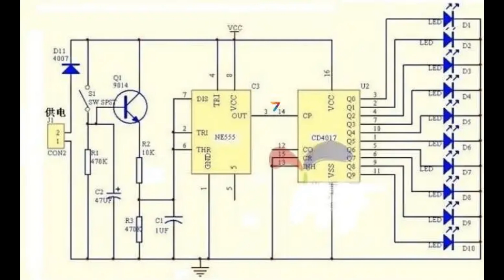Wheel of Fortune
Making and testing an electronic DIY kit "Wheel of Fortune".

This video shows how to make Wheel of Fortune at home using an electronic DIY kit. The circuit use SMD IC CD4017 and IC NE555 and does not need to be adjusted after assembly.
This kit is very suitable for users to learn electronic circuits, practice and proficient soldering skills, enhance electronic professional knowledge and interest.